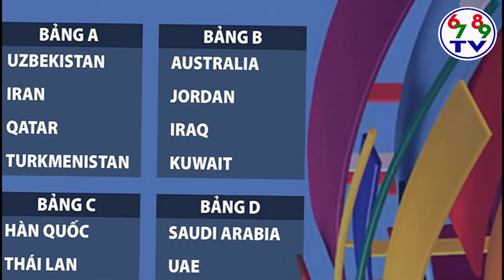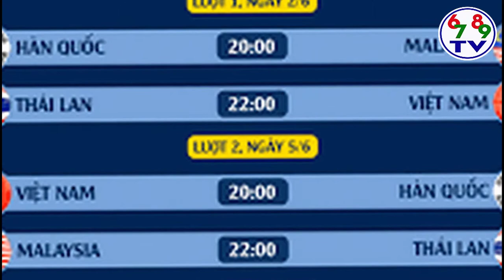Bình luận bóng đá: Các đối thủ vòng bảng của U23 Việt Nam tại U23 Châu Á 2022 là ai ?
Xin chào các bạn đã quay lại kênh youtube 68 79 TV, hôm nay chúng ta cùng tổng hợp và phân tích sức mạnh và thành tích thi đấu của các đội tuyển U23 là đối thủ cùng bảng C với U23 Việt Nam trong vòng chung kết U23 Châu Á 2022 lần này nhé.
Vòng chung kết U23 Châu Á 2022 sẽ khởi tranh từ ngày 1/6/2022 tại Uzbekistan, với sự tham dự của 16 đội bóng. Theo kế hoạch ban đầu, Vòng chung kết U23 Châu Á 2022 sẽ diễn ra vào tháng 1.2022. Tuy nhiên, vì ảnh hưởng của COVID-19 nên giải đấu hoãn lại đến tháng 6. Uzbekistan sẽ là quốc gia đăng cai giải đấu số 1 Châu Á dành cho lứa tuổi U23. 16 đội bóng tham gia được chia làm 4 bảng, thi đấu vòng tròn 1 lượt tính điểm. Hai đội đứng đầu bảng sẽ giành quyền vào vòng loại trực tiếp. Hàn Quốc hiện đang là đương kim vô địch U23 Châu Á.
Đại diện các đội ở bảng C bao gồm: U23 Việt Nam, U23 Hàn Quốc, U23 Thái Lan và U23 Malaysia. Theo lịch bốc thăm từ đầu. Ngày 2/6/2022 thầy trò HLV Gong Oh kyun sẽ có trận ra quân gặp U23 Thái Lan. Ngày 5/6 U23 Việt Nam sẽ gặp U23 Hàn Quốc lúc 20h và đá trận cuối vòng bảng vào ngày 8/6 với U23 Malaysia. Vòng tứ kết sẽ diễn ra vào 2 ngày 11.6 và 12.6. Hai trận bán kết diễn ra vào ngày 15.6. Trận chung kết diễn ra vào ngày 19.6.
Bảng C thi đấu tử thần có 2 đối thủ rất mạnh là U23 Hàn Quốc đương kim vô địch U23 Châu Á 2020 và đại kình địch U23 Thái Lan. Vậy tương quan sức mạnh, thành tích của các đối thủ của U23 cùng bảng C vói U23 Việt Nam tại giải đấu lần này như thế nào  ?
Như vậy, sau 3 kỳ tổ chức vòng chung kết U23 Châu Á gần đây thì có thể nói rằng U23 Hàn Quốc là đội bóng có thành tích tốt nhất với cả 3 lần tham dự. U23 Hàn Quốc là Á quân năm 2016, hạng tư năm 2018 và là nhà vô địch năm 2020. U23 Việt Nam cả 3 lần tham dự giải đấu, là á quân năm 2018 còn các năm 2016 và 2020 không có thành tích gì. U23 Thái Lan cả 3 lần tham dự giải đấu nhưng họ cũng không có thành tích gì đáng kể. Riêng U23 Malaysia có 2 lần không tham gia giải đấu vào các năm 2016 và 2020. Năm 2018 họ có tham gia nhưng vì thành tích kém nên cũng rời giải đấu sớm,
Hiện tại U23 Hàn Quốc được giới chuyên môn đánh giá cao nhất và đội U23 Malaysia được xem là yếu nhất bảng. Nòng cốt của U23 Hàn Quốc sang Uzbekistan thi đấu chính là lứa cầu thủ đã giành ngôi á quân U20 World Cup hồi năm 2019 như tiền vệ Lee Kang In, tiền đạo Oh Se Hun, thủ môn Park Ji Min hay hậu vệ Kim Ju Sung. U23 Việt Nam cũng phải thi đấu hết mình để giành suất đi tiếp vào tứ kết với U23 Hàn Quốc.
Hãy cùng xem và bình luận bóng đá cùng kênh youtube 6879 TV các bạn nhé